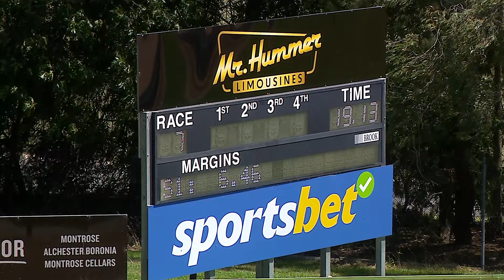HVL SUN 11 FEB 24 R7